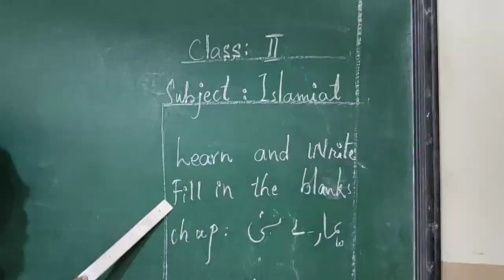26 July Class 2 Islamiat L2